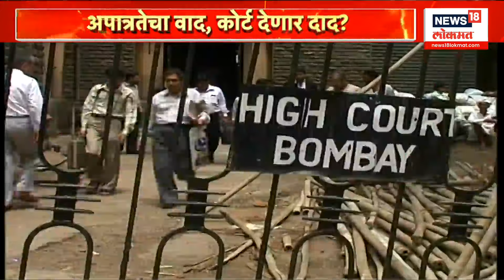Special Report : आमदार अपात्र वाद, पोहचला कोर्टात | Sharad Pawar Vs Ajit Pawar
शरद पवार गटाला हायकोर्टाची नोटीस.११ मार्चपर्यंत भूमिका मांडण्याची निर्देश.

Producer / Editor / Publishing : Mandar Rajapurkar

news18lokmatlive marathinews18 maharashtranews18 marathibatmyanews18 News18 India’s leading News Network, and the Lokmat Group, Maharashtra’s leading Newspaper group, present News18Lokmat (formerly- IBN-Lokmat ) - a 24-hour Marathi News and Current Affairs Channel. The legacy of these two renowned media powerhouses will give News18Lokmat a sense of immense credibility as well as access to a vast audience base. Going on air from April 6, News18Lokmat will be a world-class credible News channel for the highly aware and conscious ‘Progressive Marathi’.